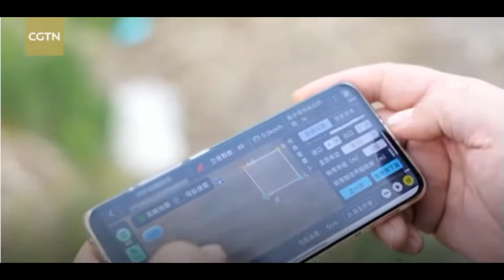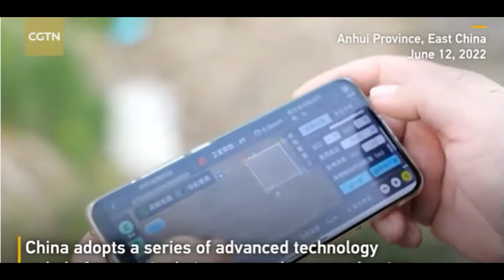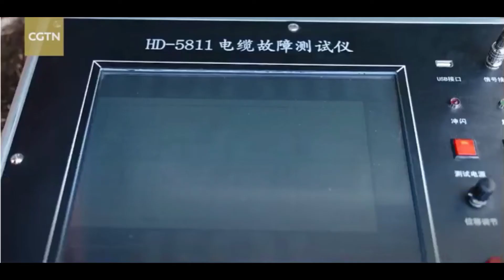Advanced Technology Helps Chinese farmers in Summer Harvest, Planting and Field Management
Compared with traditional tractors, unmanned driving enhances the accuracy and efficiency of the operation and reduces costs. [It can] achieve synchronous operation 24 hours a day, said Li Wei, technical engineer of Smart Agriculture Research Institute.